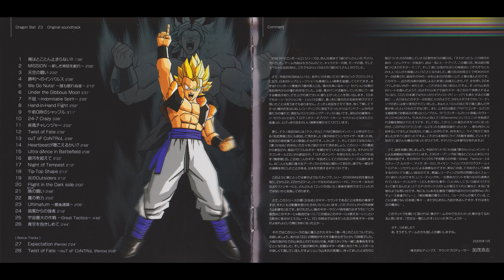10. 24-7 Crazy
DRAGON BALL Z3 Original soundtrack
ドラゴンボールZ３ オリジナルサウンドトラック

『ドラゴンボールZ3 オリジナルサウンドトラック』は、PlayStation 2ゲーム『ドラゴンボールZ3』のサウンドトラック。2005年3月2日にティームエンタテインメントから発売された。

Tracklist

01 俺はとことん止まらない!!
02 MISSION ～新しき神話を創れ～
03 天空の闘い
04 勝利へのインパルス
05 We Go Nuts! ～誰も眠れぬ夜～
06 Under the Gibbous Moon
07 不屈 ～Indomitable Spirit～
08 Hand-in-Hand Fight
09 午前0時のシャッフル
10 24-7 Crazy
11 疾風チャレンジャー
12 Twist of Fate
13 ouT oF CoNTRoL
14 Heartbeatが聴こえるかい?
15 Ultra dAnce in Battlefield
16 銀河を超えて
17 Night of Tempest
18 Tip-Top Shape
19 炎のOutsiders
20 Flight in the Dark side
21 暁(あかつき)の闘い
22 魔の勢力
23 Ultimatum ～最後通牒～
24 暗黒からの強者
25 宇宙最大の作戦 ～Great Tactics～
26 青空を抱きしめて
27 Expectation (Remix)
28 Twist of Fate ～ouT oF CoNTRoL (Remix)

ドラゴンボールZ サウンドトラック
ドラゴンボール音楽
ドラゴンボールゼット
ドラゴンボールゼット3
ドラゴンボールゼット サウンドトラック
ドラゴンボールゼット オリジナルサウンドトラック
ドラゴンボールゼット BGM
ドラゴンボールゼット テーマ曲